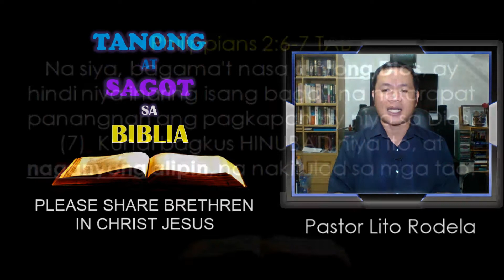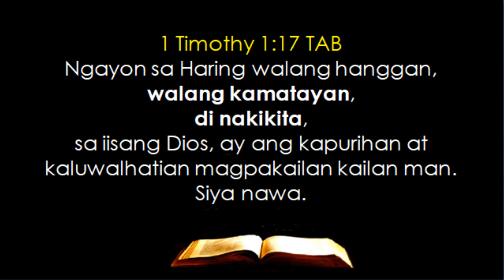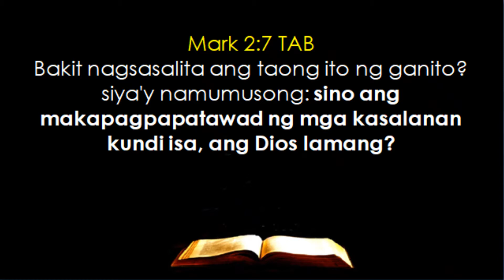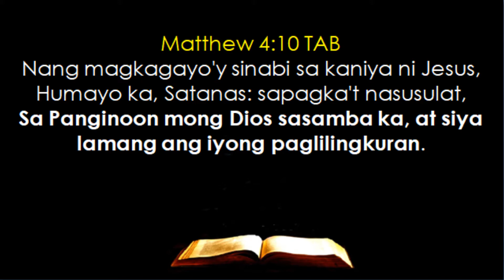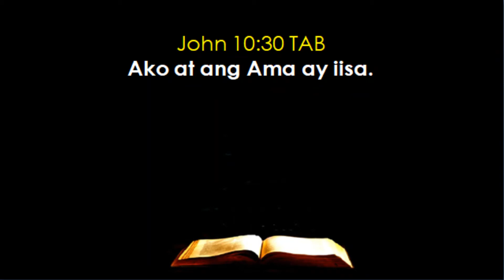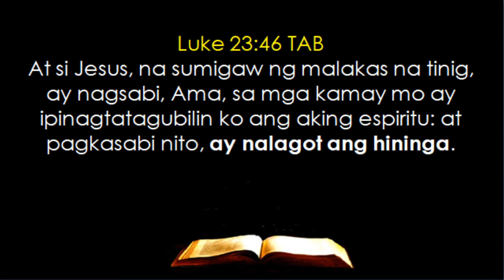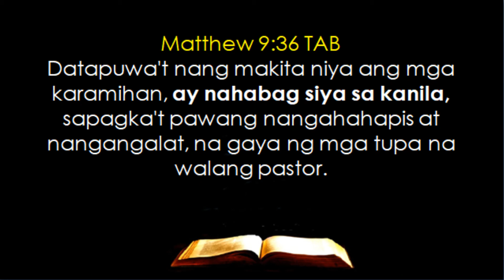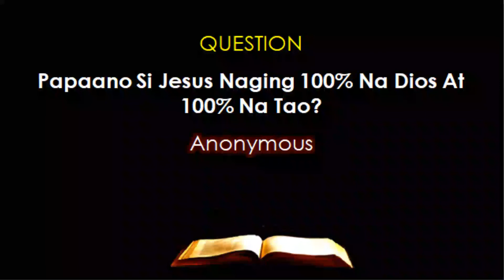JESUS CHRIST --- Papaano Si Jesus Naging 100% Na Dios At 100% Na Tao?